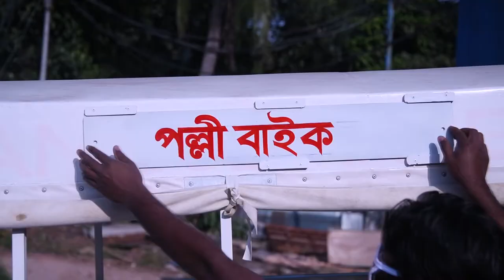Palli Ambulance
A project of Palli Shanchay Bank for the rural people economic empowerment. Vehicle manufacturer: Monno Agro & General Machinery Ltd. Bangladesh.